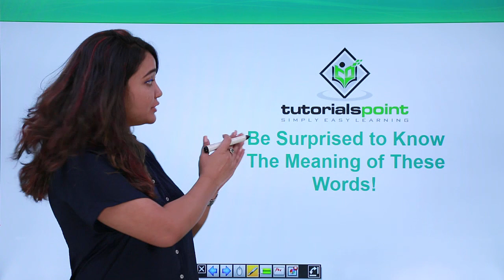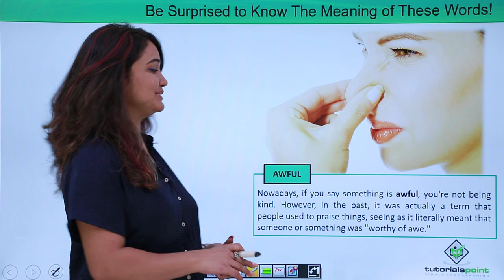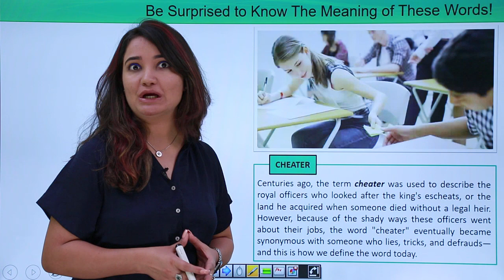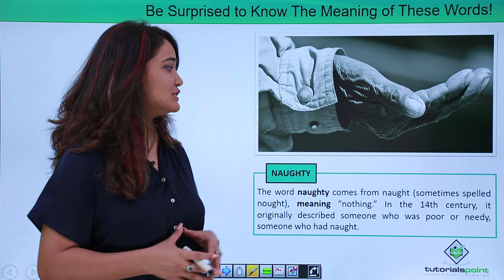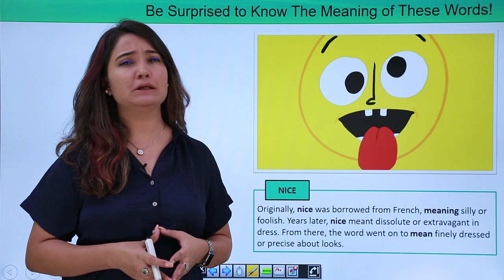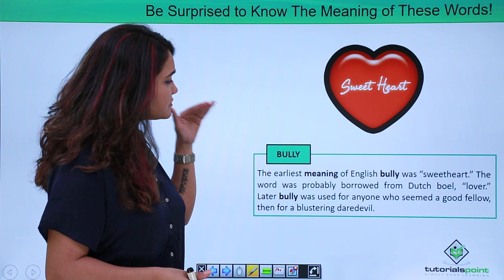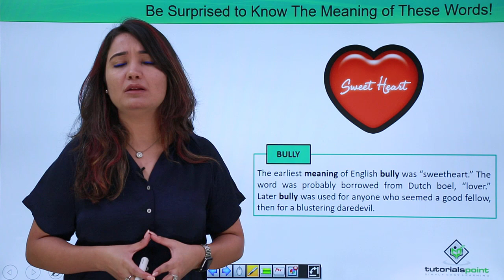Be Surprised to Know The Meaning of These Words